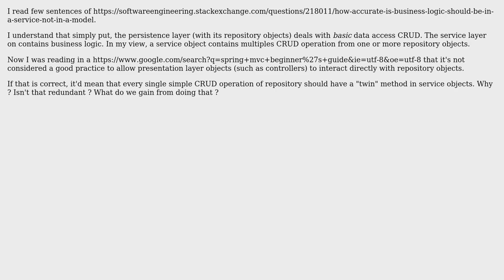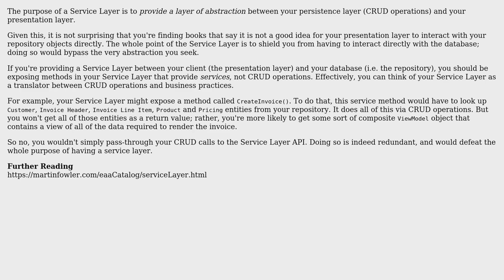Software Engineering: Why do we use redundant CRUD methods in service and persistence layers?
With thanks & praise to God, and with thanks to the many people who have made this project possible! | Content (except music & images) licensed under CC BY-SA | Music | Images & others | With thanks to user Robert Harvey user Jason Krs and the Stack Exchange Network Trademarks are property of their respective owners. You are responsible for your own actions.